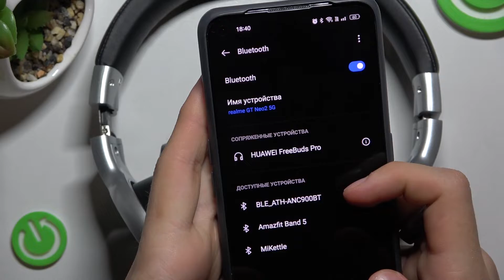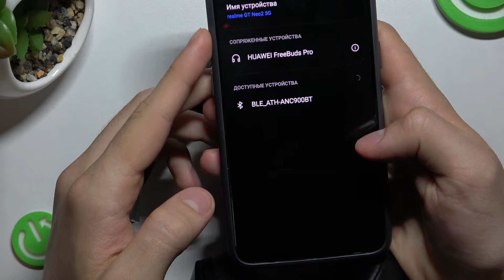Как подсоединить Motorola Escape 500 ANC к android?/ Настраиваем подключение Motorola Escape 500 ANC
В этом видео мы покажем вам, как легко подключить ваши Motorola Escape 500 ANC к любому нужному вам андроид утройству. Если у вас возникли проблемы в данном вопросе, то это видео вам будет точно полезным и после просмотра вы сможете подключить Motorola Escape 500 ANC сами.

Как включить Motorola Escape 500 ANC? Где подключаются Motorola Escape 500 ANC? Способы подключения Motorola Escape 500 ANC.